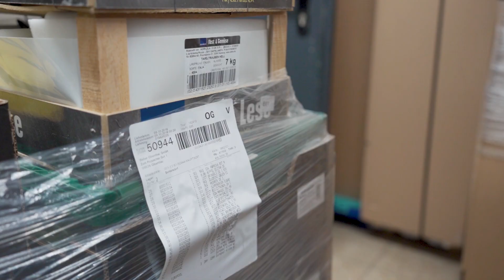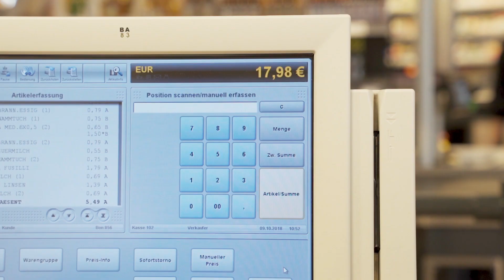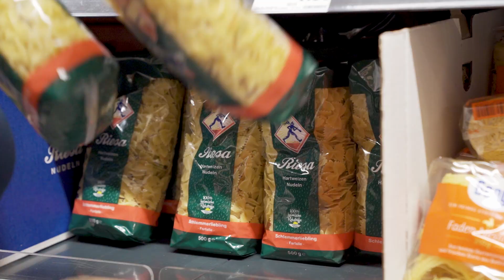Ausbildung zum Kaufmann/frau im Einzelhandel bei der Weber Gruppe | Erzgebirge LIVE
Als Kaufmann/frau im Einzelhandel berätst du Kunden und verkaufst Waren. Du nimmst Ware an, überprüfst die Qualität und positionierst sie. Du bedienst die Kasse und rechnest ab. Du löst Bestellungen aus. Du sorgst für Ordnung und Sauberkeit in den Verkaufsräumen. Du lernst alle betriebswirtschaftlichen Zusammenhänge und vieles mehr.

:) Du kannst das Video auch gerne mit deinen Freunden teilen.

Weitere Infos zum diesem Ausbildungsberuf und zu vielen weiteren findest du auf unserer Homepage

Hier geht's zu unserem Instagramaccount / @erzlive
Und hier kommst du zu unserer Facebookseite:

ERZ LIVE wird produziert von PS Media Point.